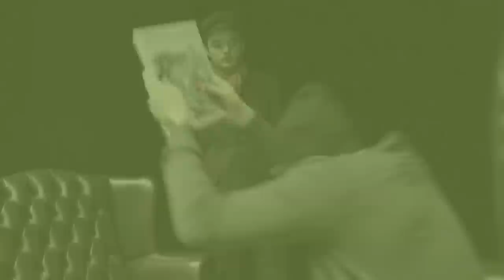Newcomer Music Festival 2015 - Teaser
Newcomer Music Festival 2015 by LGS Dalheim
13th May 2015 in Dalheim (Lux)

Line-Up:
19:00 - Fabian Ofield (DE)
20:00 - Grace (LU)
21:00 - Tommek (LU)
22:00 - Go by brooks (LU)
23:30 - Autumn Road